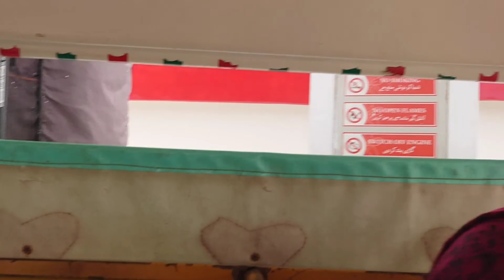Travelling to Nawabshah Bakhtawar cadet college part:3 | bccg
Travelling to Nawabshah Bakhtawar cadet college BCCG this is my first travelling vlog part :3. For making this for there is a lot of efforts for me. I did it all for my CUTIES💕.

To become my CUTEIS💕 you have to do some things.